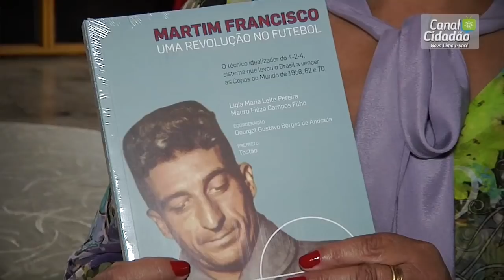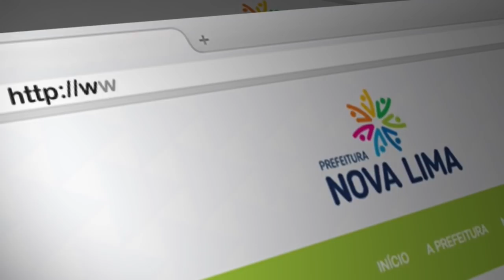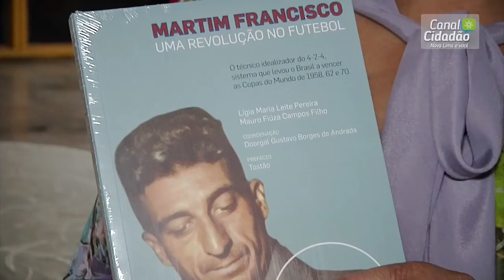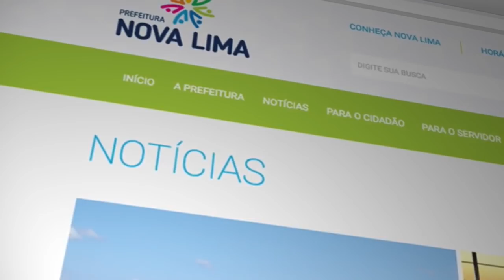TV Banqueta - Banqueta Esporte - Segunda-feira - 17/09/2018